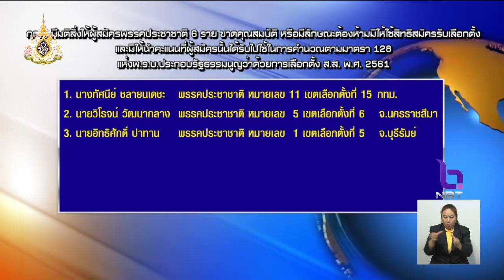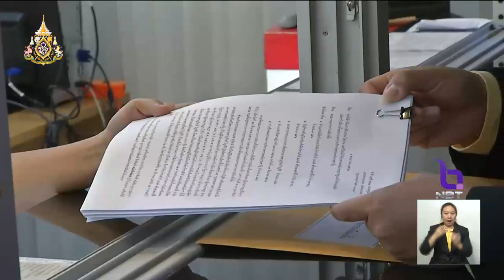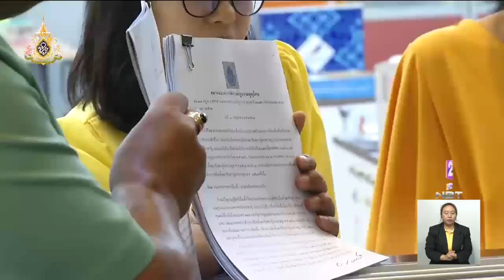'กกต.'มีมติสั่งเพิกถอน 6 ผู้สมัคร ส.ส.พรรคประชาชาติ เหตุเป็นสมาชิกพรรคซ้ำซ้อน